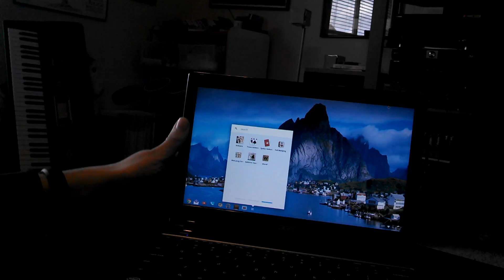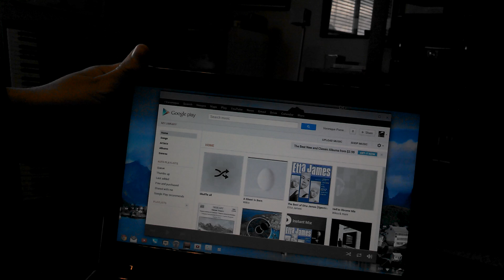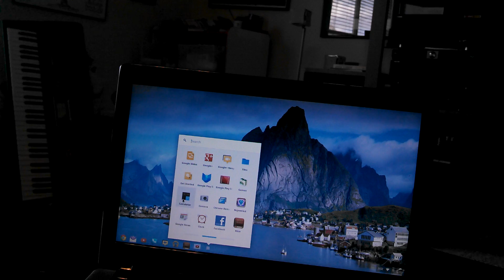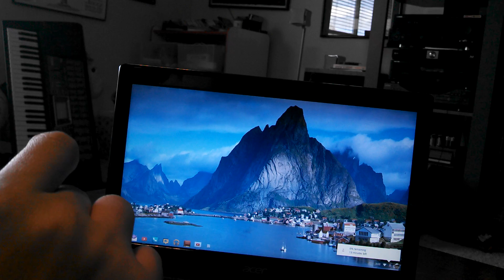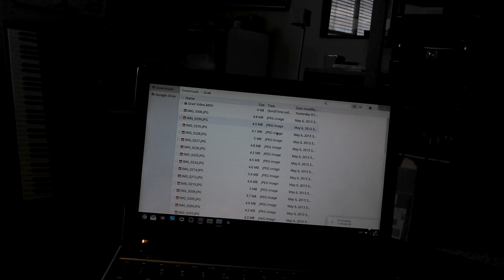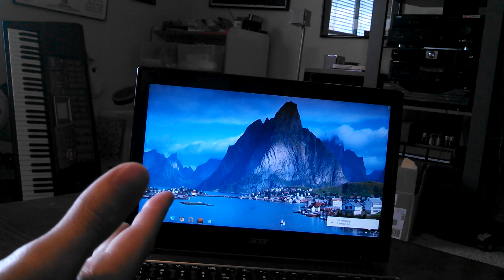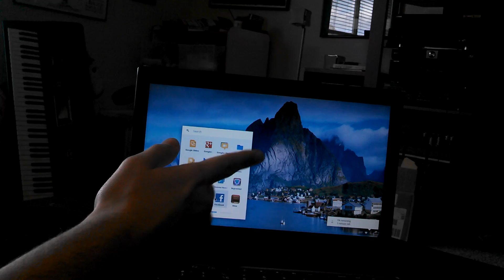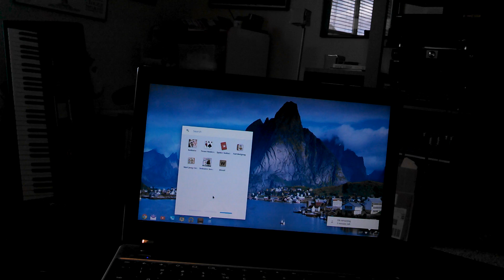Acer C7 Chromebook Review